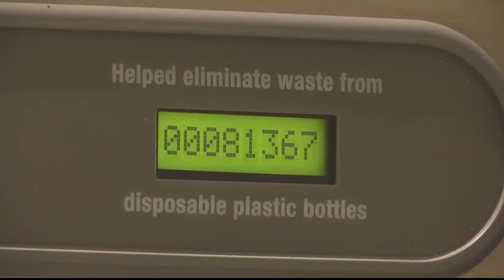My Water Pledge Newberry vs. Gainesville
WUFT News